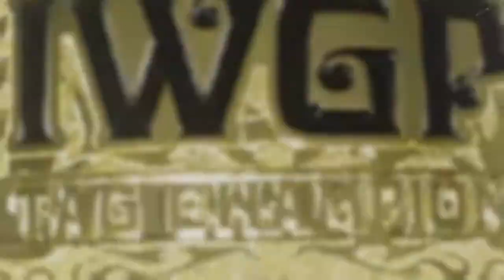WAR - March 25 2018 - IWGP TAG TITLES: Tenryu-Kawada vs Nakamura-Marufuji (c)